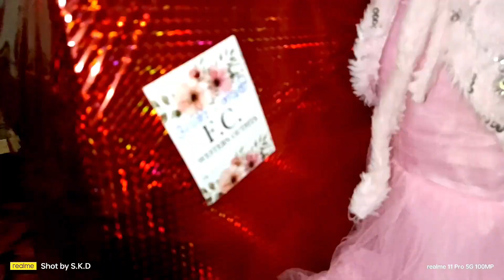BIRTHDAY 1st Birth Anniversary *ANAYA*